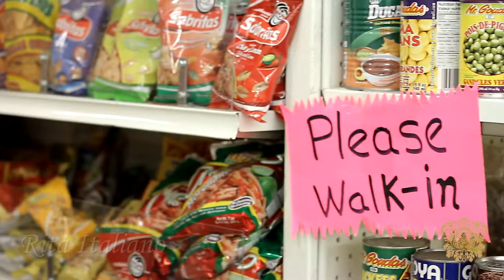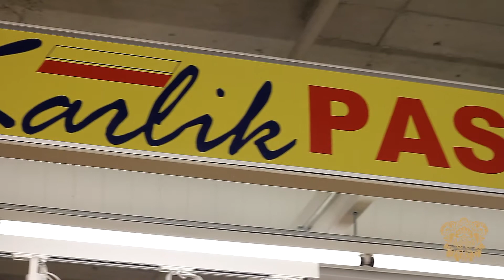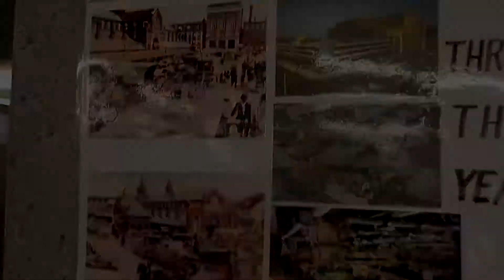Hamilton Farmers' Market - Team Strength Remax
Come explore the Hamilton Farmers' Market in downtown Hamilton.  Hamilton has so much to offer!
TEAM STRENGTH, INDIVIDUAL RESULTS
Rita Italiano, Robyn Bobiak, Francesca Mammone
*Sales Representative
Remax Escarpment Realty Inc., Brokerage

Filmed, edited, & original music by Jamie Lizmore